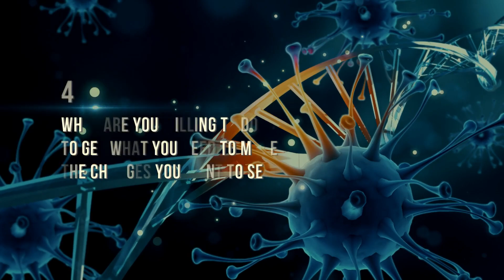You want to see change?